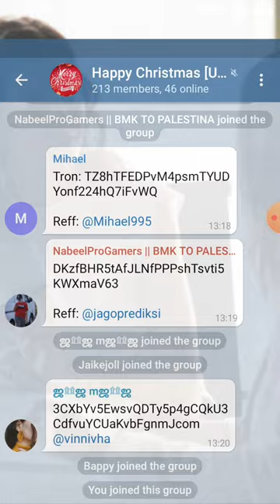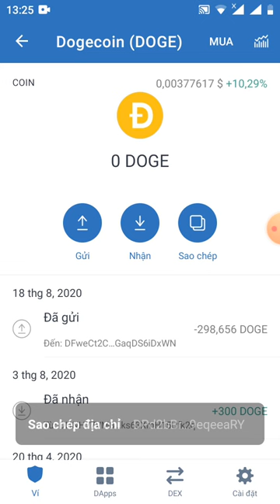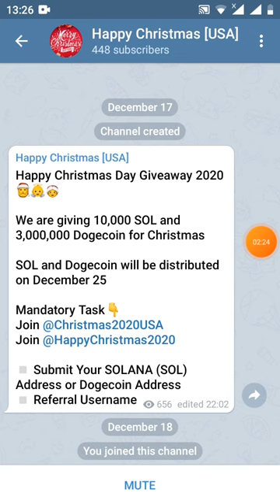HD tham gia lễ giáng sinh ăn chia 10.000SlL và 3.000.0000 doge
Happy Christmas [USA]